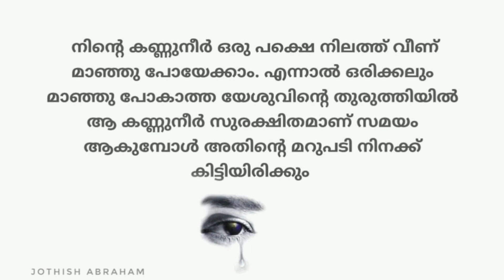'Swantham ennu parayan onnumilla enikk' NEW MALAYALAM CHRISTIAN SONG 2020 JOTHISH ABRAHAM